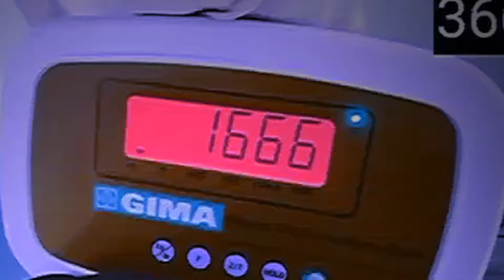What I got out of Foodie Beauty’s tuna video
Mah tunas